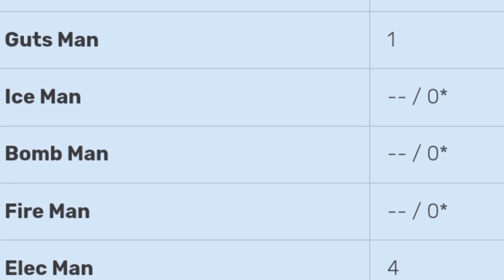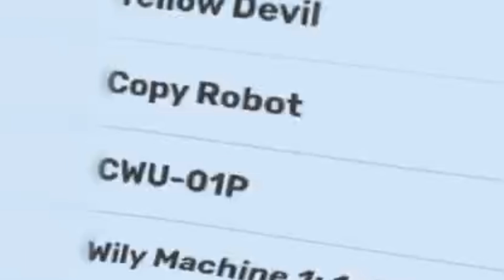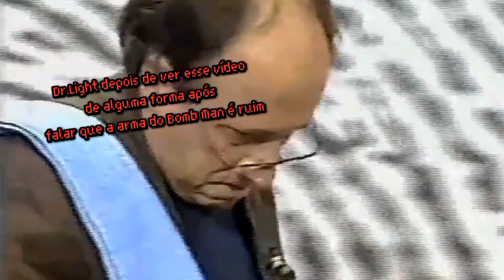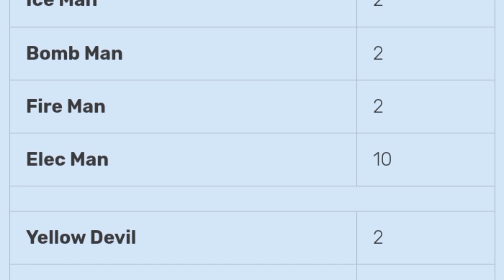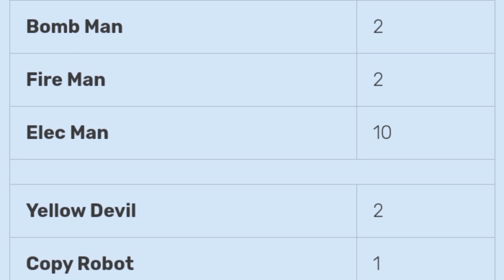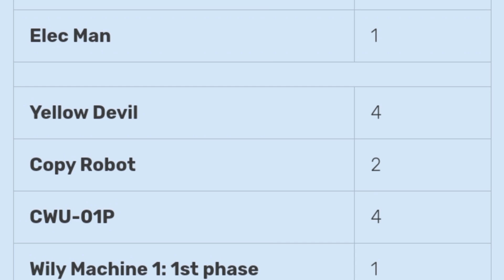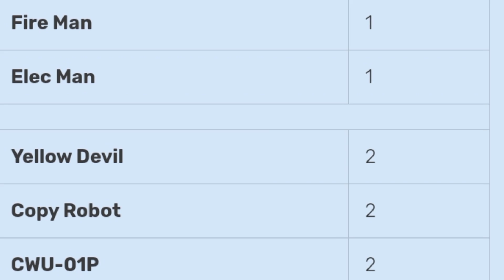RANKEANDO AS ARMAS DE MEGAMAN 1 (DA PIOR PARA A MELHOR)!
Nesse vídeo vou listar todas as armas de megaman 1 onde começaremos da pior para melhor. Não esqueça de deixar seu MEGA like e sua BUSTER inscrição aí! Ative o POWERED UP sininho para receber rapidamente cada vídeo novo aqui no canal! Sejam bem-vindos ao ... MEGAMAN DATABASE!